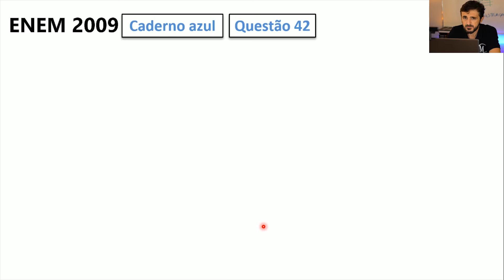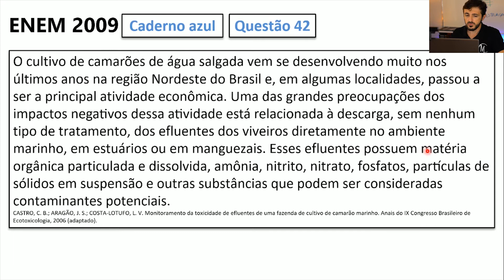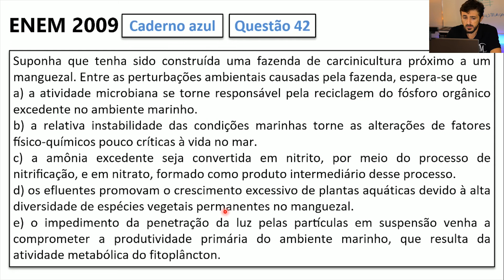Resolução do ENEM 2009 - Biologia - Questão 42 (CADERNO AZUL)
*Você que se prepara para o ENEM e outros vestibulares, merece toda a ajuda pelo seu esforço. Você está querendo mais para a sua vida! Minha forma de ajudar você é te apresentar as resoluções das questões do ENEM para que você aprenda, revise e esclareça suas dúvidas. Será uma sequência com as resoluções de todas as questões de biologia a partir de 2009. Eu sei que você pode muito mais
**Me siga no Instagram que têm dicas quase todo dia! @marcioleobio